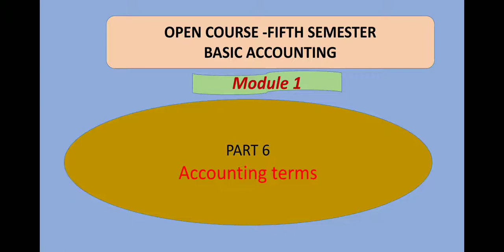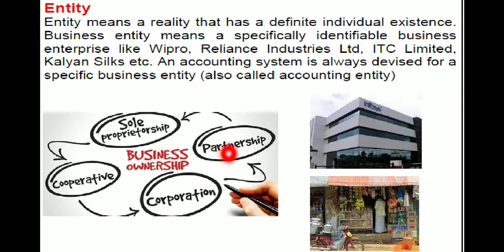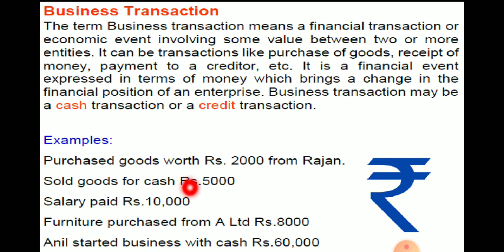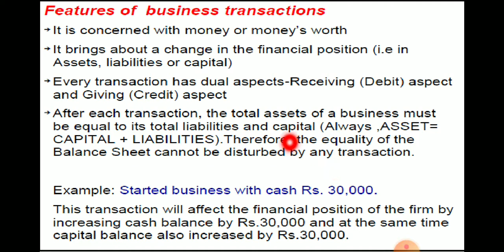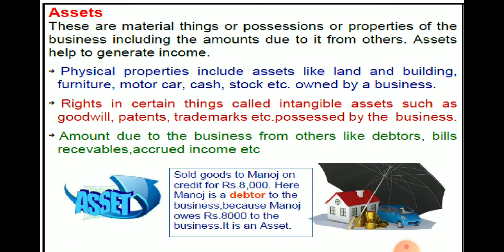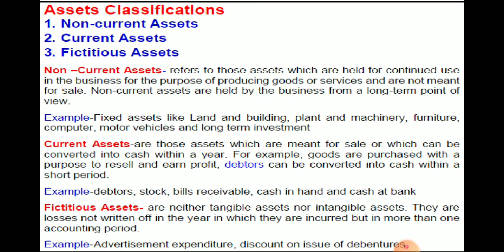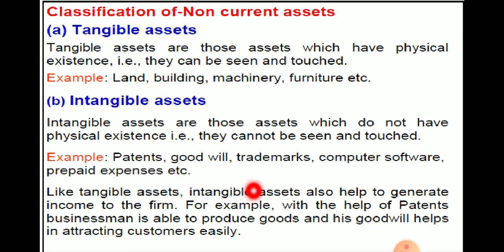basic accounting part 6